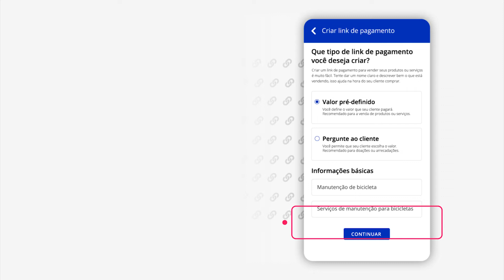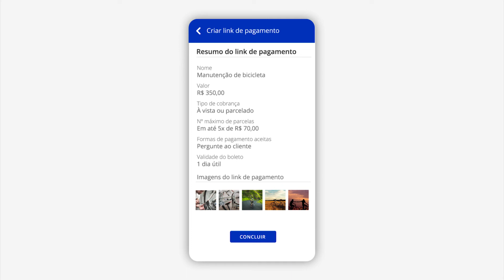Link de Pagamento Asaas: como gerar link de pagamento para vender online e receber doações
Você já perdeu vendas porque não tinha maquininha de cartão ou uma forma de pagamento digital para o seu cliente? Com a tecnologia a seu favor, você pode vender sem maquininha com recursos on-line.

Com o link de pagamento do Asaas, você consegue vender online e de qualquer lugar! Com o link de pagamento, realizar cobranças é fácil.

Nesse vídeo, mostramos o passo a passo para que você consiga criar seu link direto do App Asaas.

O link de pagamento está disponível para todas as contas do Asaas. Você tem empresa e precisa de uma conta digital PJ que te ajude na organização financeira? Então não pode deixar de ter uma conta digital PJ do Asaas para facilitar a gestão financeira do seu negócio!

Somos a conta digital completa para empresas.